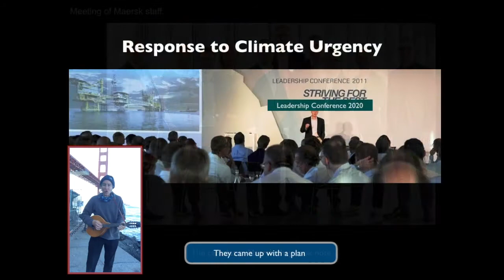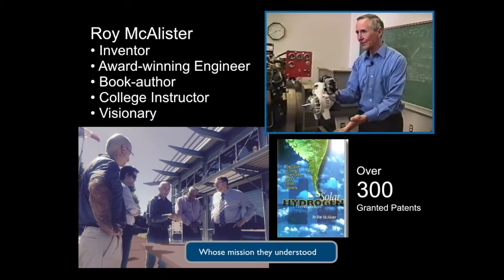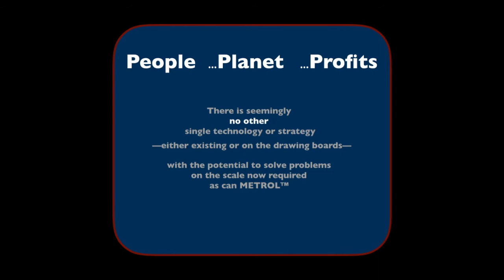Maersk Metrol SeaShanty version 2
This is a lighthearted look at the potential for Shipping companies like Maersk to play a central role in the switch to New Paradigm green fuels like METROL